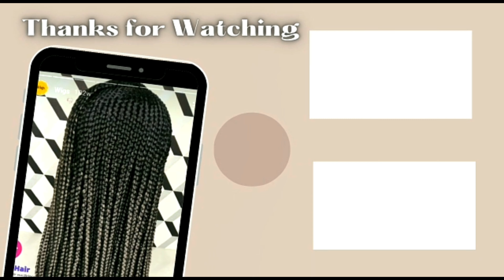Most Realistic Glueless Braided Wig / Cornrow Boxbraids Wig In Black & Blue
PEEKAAPOO HAIRSTYLE IN WIG

for your Tightly Well Braided Customize Natural Looking Handmade Realistic Lace Braided Wig Unit.

Hello lovelies,
Welcome back!

  This is another inspiring and a step by step braided wig making tutorial.

  This video shows how to  cut extension braiding hair and also shows how to sew down a net lace closure on a wig cap. Also carefully shows how to do a  mini box braids using 2x4 human hair closure.

   Please watch this video to the end not to miss out any important step in this Tutorial Video.

  Hope you find this video helpful, useful, informative, interesting and inspiring.
 If you do, kindly give it a Thumbs Up 👍🏾, Feel Free to Share to your friends and family on all your social media handles and also, SUBSCRIBE to my channel for more Tutorial Videos 👇

     PRODUCTS USED :

* Xpression Braiding Hair Extension Colour 1 :  2packs and colour Blue : 1 pack

* Wig Making Mannequin Head
* Mannequin Tripod Stand
* 2x4 Lace Closure
* Adjustable Wig Cap with strap
* Small Crochet Hook
* Sissors
* Office Pins
* Black Thread & Needle